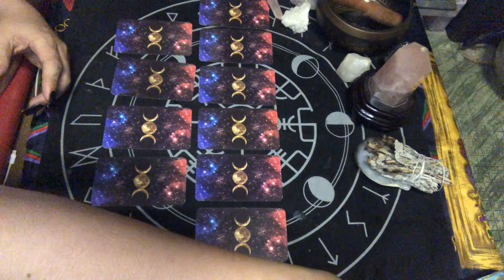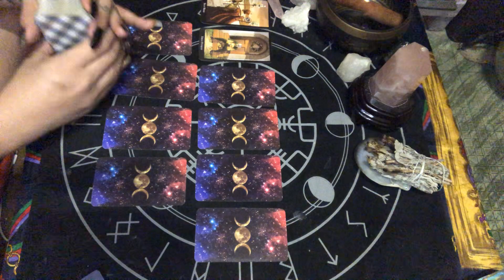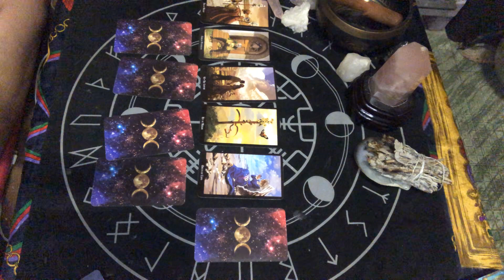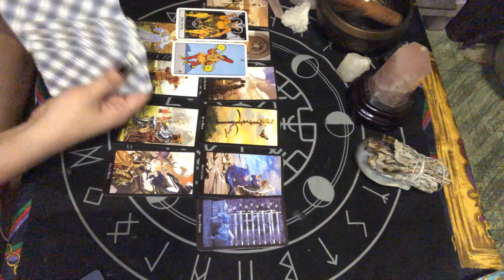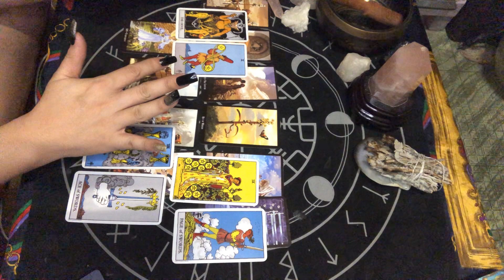VIRGO JUNE 18-19, 2020 PEOPLE KEEPING YOU AWAY FROM YOUR HAPPINESS | TAROT READING